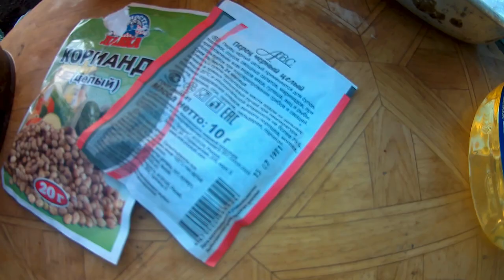✅Что же произошло в с двигателем Лифан f-168.В Редуктор забил СОЛИДОЛ и поехал .Мотоблок ОКА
✔️Урожай 2015 ( ручная копка картошки)